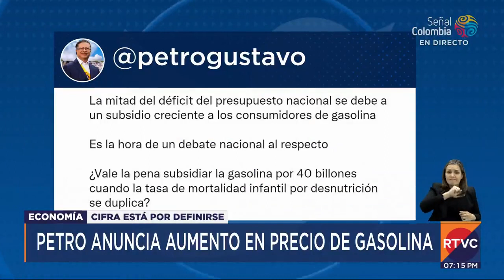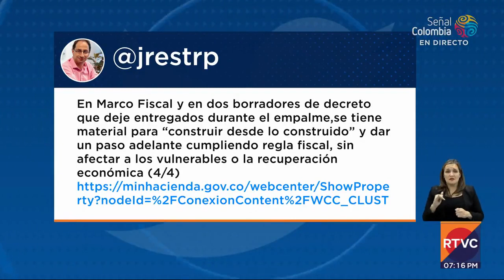Presidente Petro le subiría el precio a la gasolina y abrió debate nacional | RTVC Noticias